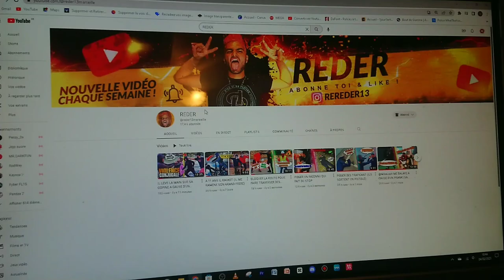ALLEZ VOUS ABO À @reder13marseille SUR YOUTUBE